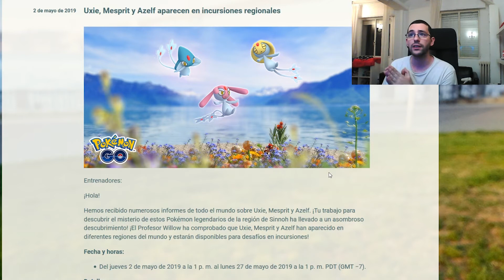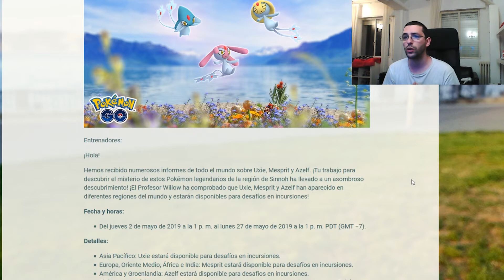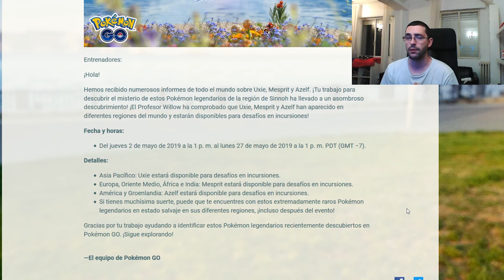UXIE, MESPRIT Y AZELF APARECEN EN INCURSIONES LEGENDARIAS REGIONALES: POKEMON GO!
Buenas!
Ya tenemos los protagonistas de las raids legendarias de este mes. seguramente roten los regioanles cada mes.
Uxie, Mesprit y Azelf.